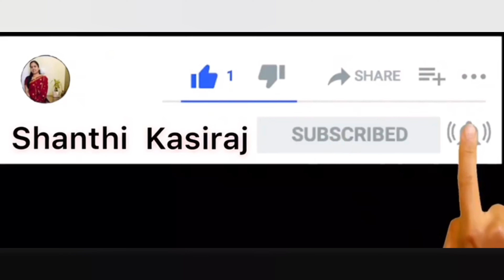வயிறு குறைய எதை follow பண்ணப் போறீங்க? Shortcut -ஆ? Science -ஆ?